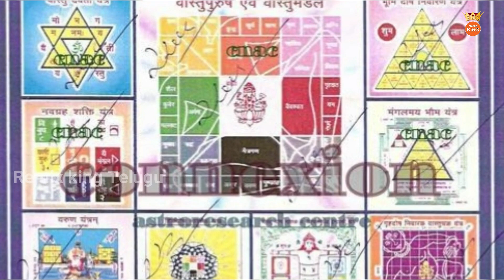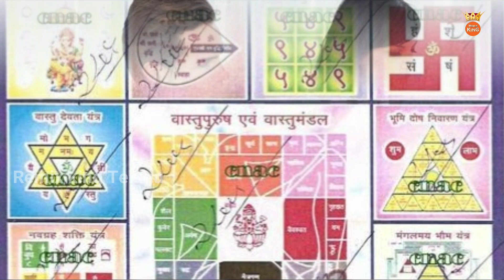ప్రతి ఒక్క అమ్మాయి తప్పక చూడాల్సిన వీడియో I Every Women Must Watch I Remix King